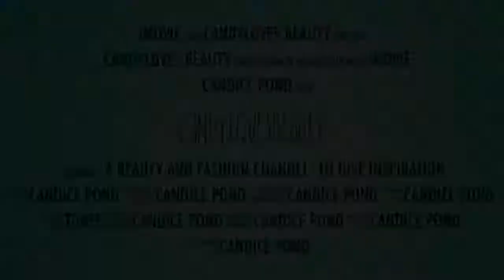Candylovesbeauty Channel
Check out my beauty, fashion and DIY videos to be inspired.

If you have any questions please ask I am happy to answer :-)

I hope you enjoy the video, please like it by giving it a thumbs up!!

FACEBOOK: My facebook page: Candyloves Beauty Page

Landon Austin - I will Follow you into the Dark, Death Cab for Cutie (Landon Austin Cover)

Check out Landon he is one of my favourite artists at the moment :-)
I have permission from Landon Austin to use his music in my videos